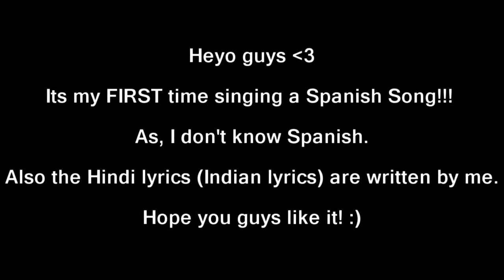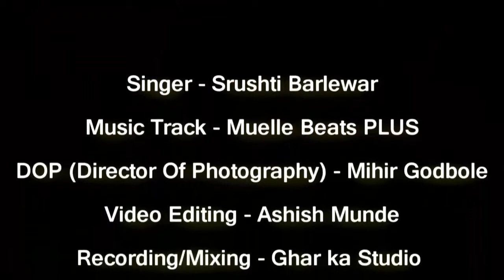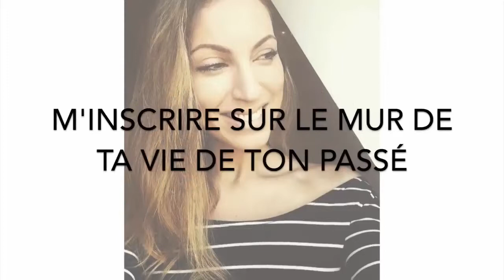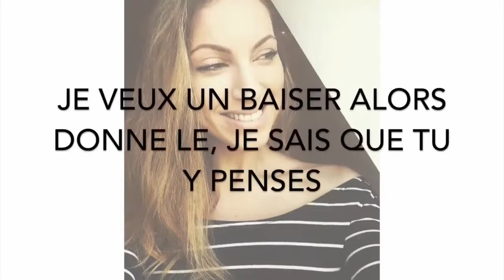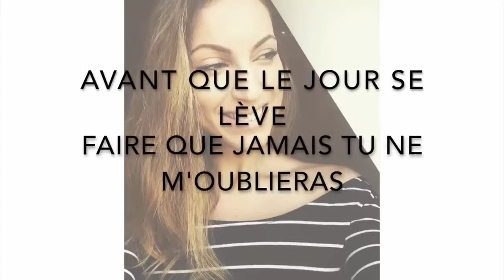Despacito - Cover By 8 Languages - So Amazing / BIGG MUSICS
0:01 Malaysia version
3:50 Chinese version
6:39 Russia version
7:30 India version
10:39 French version
13:58 Portugal version
17:50 English version
21:27 Israel version